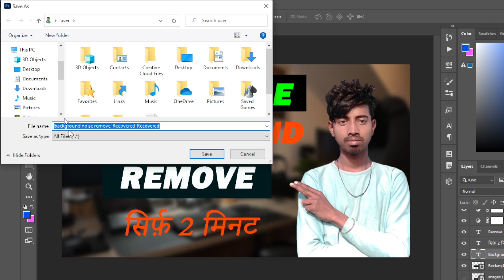How To Save Photo In Photoshop !! Photoshop me photo ko save kaise karen ! By- Rajesh Kumar Mahto !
Hello
Friends

Dosto aaj ka is video me mai bataya hai ki How To Save Photo In Photoshop !! Photoshop me photo ko save kaise karen to dosto umid karata hu ki ye video aapko pasand Aayega

Your Queries-
How To Save Photo In Photoshop
Photoshop me photo ko save kaise karen
Photo ko save kaise karen photoshop par
photoshop me save kaise karen
photoshop par photo export kaisee karen
Adobe photoshop par  photo save  kaise karen
Adobe photoshop video
Photoshop se photo ko file manger me save kaise karen
Photoshop me photo ko gallery me save kaise karen
Photoshop video
Photoshop me photo save nahi ho raha hai- -kaise thik kare or photo save karen
Adobe photoshop par photo ko save kaise karen